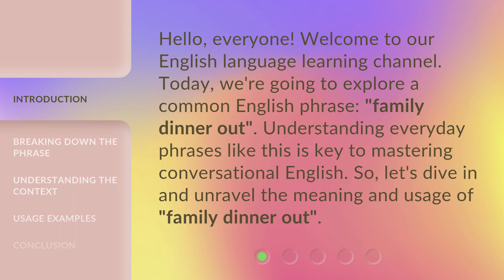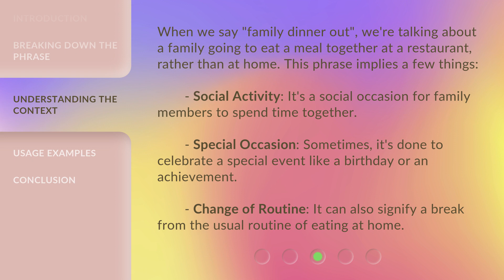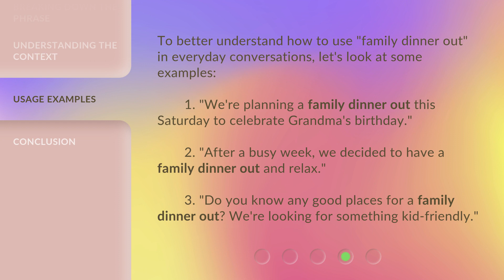Understanding "Family Dinner Out": An English Phrase Explained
Decoding 'Family Dinner Out': Unraveling an English Phrase • Unlock the hidden meaning behind the popular English phrase 'Family Dinner Out' and discover its fascinating origins and usage. Delve into the nuances and cultural significance of this expression, and gain a deeper understanding of its impact on modern conversations.

00:00 • Introduction - Understanding "Family Dinner Out": An English Phrase Explained
00:31 • Breaking Down the Phrase
01:15 • Understanding the Context
01:47 • Usage Examples